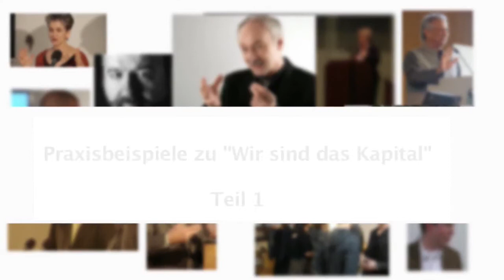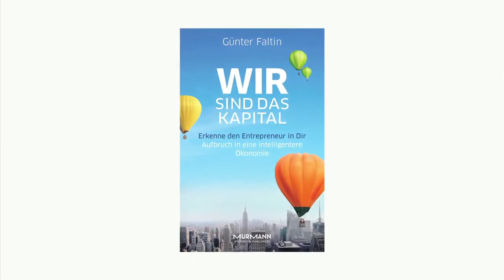Praxisbeispiele zum Buch "Wir sind das Kapital" - Teil 1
Beim Labor für Entrepreneurship in Berlin werden die Projekte Komponentenportal.de, AGBE – Perspectives for West Africa e.V. und die Laktasekampagne.com vorgestellt, die als Praxisbeispiele für "Wir sind das Kapital"  dienen.